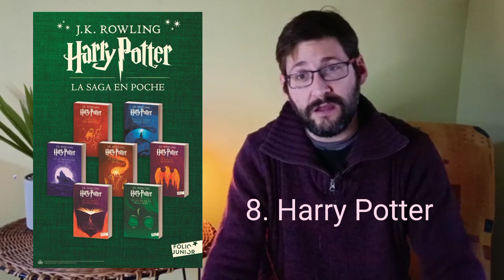Mon BEST OF DE FANTASY!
Voici mes 10 lectures préférées de Fantasy en 2023!!

0:00 Intro
0:27 10. Le Sorceleur
1:20 9. Les maîtres enlumineurs
2:27 8. Harry Potter
3:38 7. Légende et Waylander
5:08 6. Le Nom du Vent
6:38 5. L' Assassin Royal
8:52 4. Le Seigneur des Anneaux
10:16 3. La Première Loi
12:11 2. Le Trône de Fer
14:25 1. Les Archives de Roshar
17:11 Conclusion et Outro